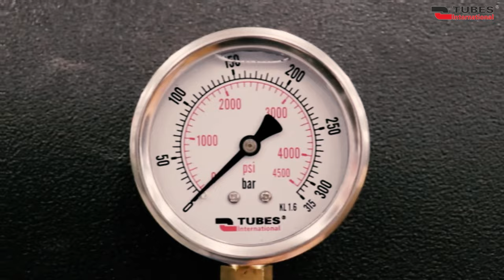Jesteśmy Tubes International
Węże są wszędzie – towarzyszą nam na każdym kroku, choć często pozostają niezauważone.

Tubes International dostarcza rozwiązania, które wspierają wszystkie gałęzie przemysłu, zapewniając bezpieczeństwo i niezawodność w każdej chwili. Nasze produkty to bohaterowie drugiego planu – pracują nieprzerwanie, zapewniając przepływ cieczy, gazów i ciał stałych.

Zobacz, jak Tubes International jest obecne w przemyśle i w codziennym życiu, dbając o sprawne działanie niezliczonych procesów wokół nas.

V3PWP2UL9VUSWVAT